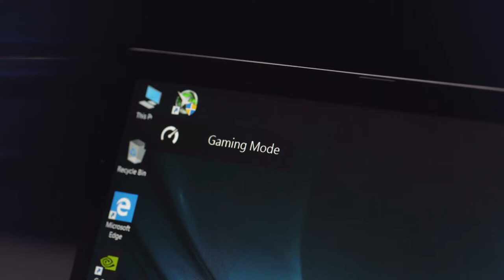ILLEGEAR RAVEN | Take Your Battle to The Next Level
Powerful performance, sleek design, lightweight portability and a host of exceptional features all packed into one attractively affordable price - our award-winning RAVEN series provides gaming enthusiasts with plenty of reasons to cheer.

Music Credits to Cryogenesis - Project Suicide.